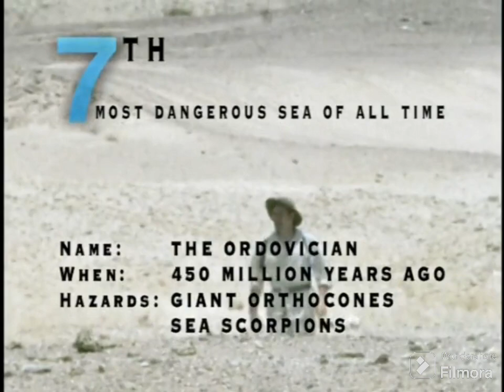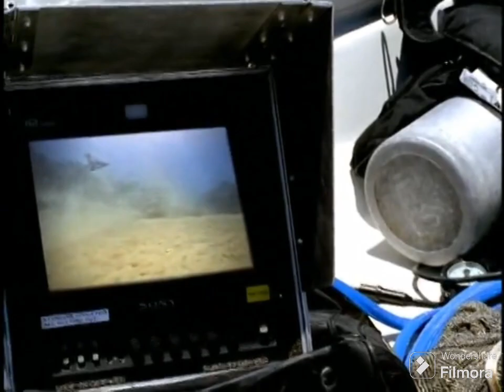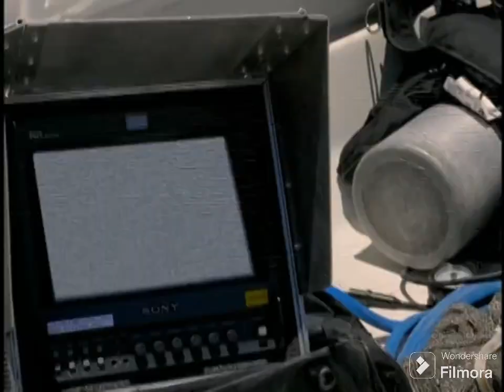Chased by Sea Monsters (Discovery Channel Version) Ordovician Segment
Ordovician Segment of the Discovery Channel Version of Sea Monsters, Narrated by Christopher Cook.